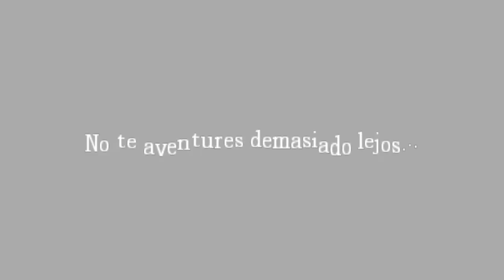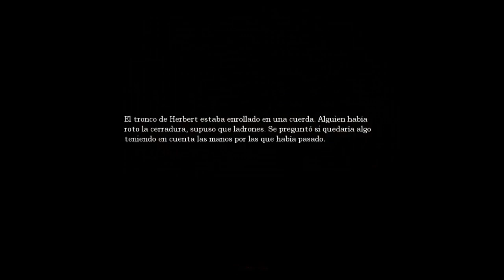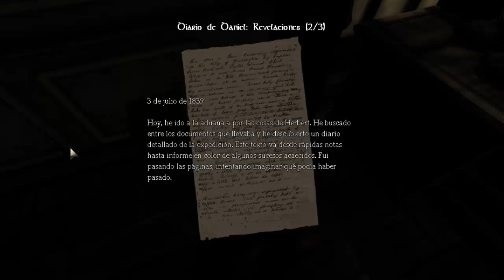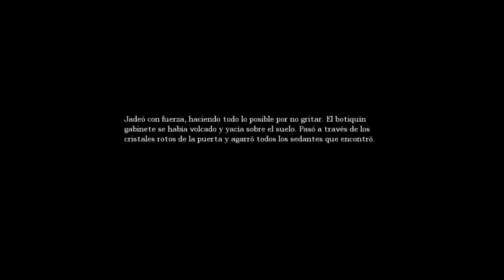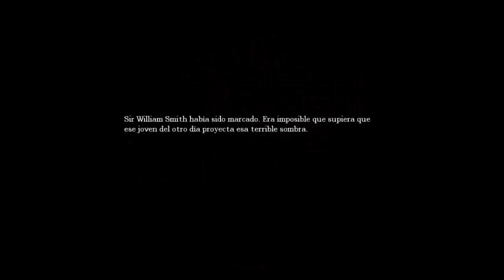AMNESIA THE DARK DECENT/PARTE 5 MIEDO MIEDO Y MAS MIEDOOOO